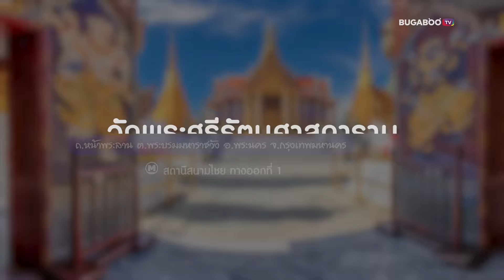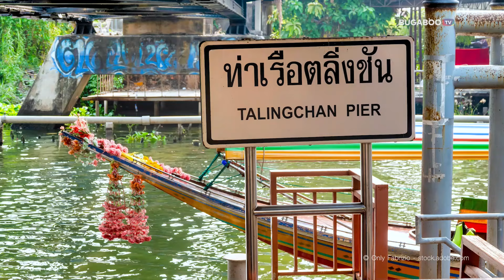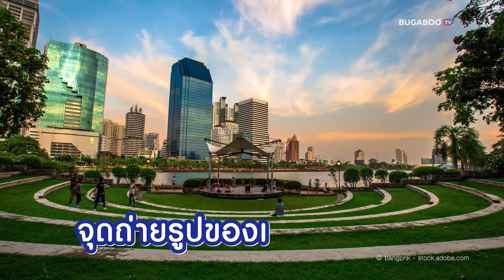15 ที่เที่ยวกรุงเทพตอนกลางวัน เข้าฟรี เดินเล่นเสาร์-อาทิตย์ 2024 | Bugaboo Travel | Ep.81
กรุงเทพมหานคร มีสถานที่ท่องเที่ยวเยอะมาก ๆ มีทั้งเข้าฟรีและเสียเงิน วันนี้ BUGABOO TRAVEL รวม 15 ที่เที่ยวกรุงเทพตอนกลางวัน เข้าฟรี เดินเล่นเสาร์-อาทิตย์ 2024 สามารถไปเดินเล่น ถ่ายรูปได้เลย

00:00 Intro
00:12 1. วัดพระแก้ว
00:24 2. หอศิลปวัฒนธรรมแห่งกรุงเทพมหานคร
00:32 3. สวนลอยฟ้าเจ้าพระยา
00:44 4. River City Bangkok
00:53 5. บ้านศิลปินคลองบางหลวง
01:05 6. วัดอรุณราชวรารามราชวรมหาวิหาร
01:14 7. เสาชิงช้า
01:27 8. ตลาดน้ำตลิ่งชัน
01:45 9. สวนรถไฟ
01:58 10. ท่ามหาราช
02:07 11. เยาวราช
02:15 12. ปากคลองตลาด
02:28 13. สวนหลวง ร.9
02:37 14. สวนเบญจกิติ
02:48 15. ตลาดวังหลัง